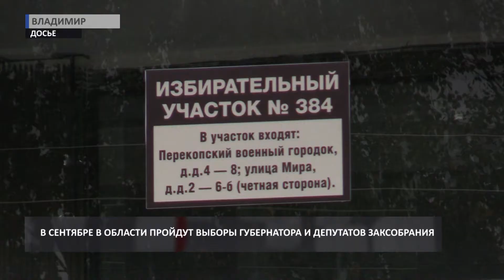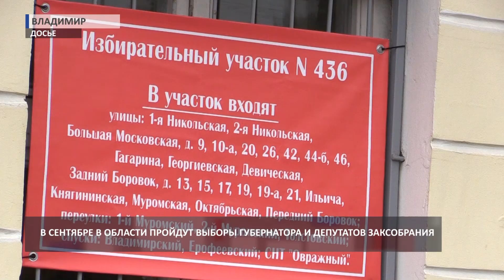2018 05 28 Брифинг Минаева